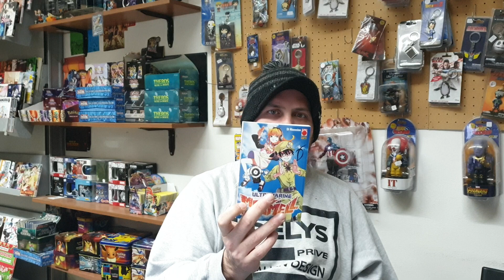Ultramarine Magmell- il nuovo Hunter X Hunter?? Complimento o offesa?? - Che Vi Manga??? #43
BuonCiao Ragazzi...^^

In questo video vi recensisco il Manga Ultramarine Magmell